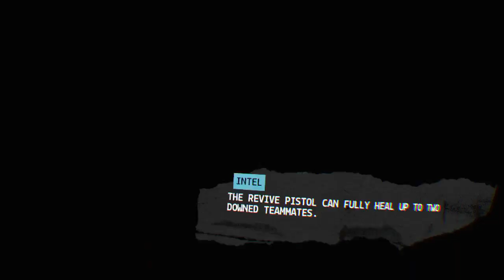Intense underfire triple kill!!!